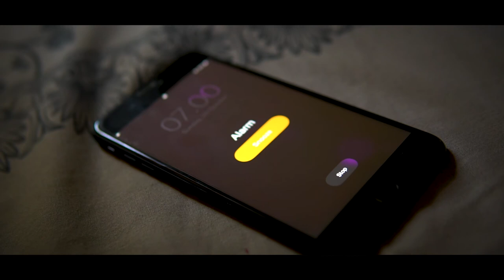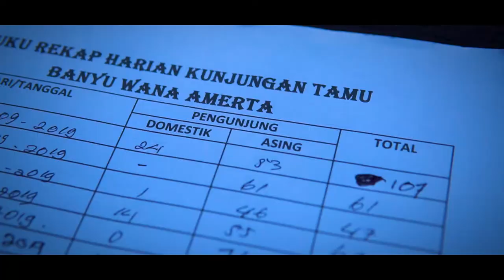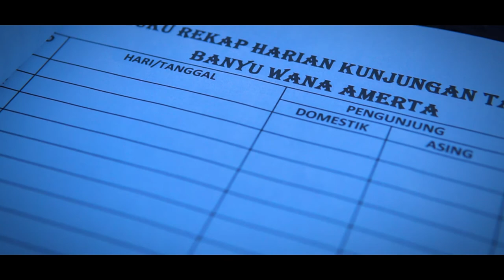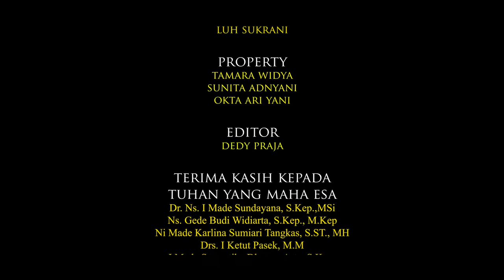Alamku Rumahku - Film Pendek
Kolaborasi MVP dengan GG12